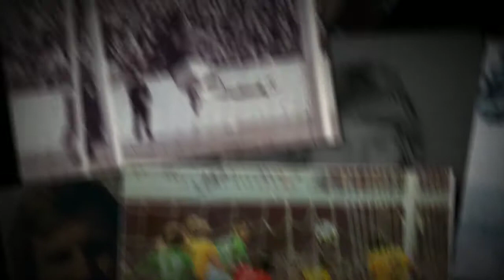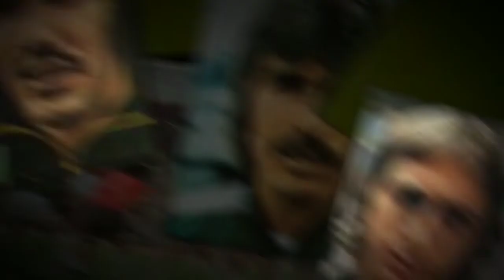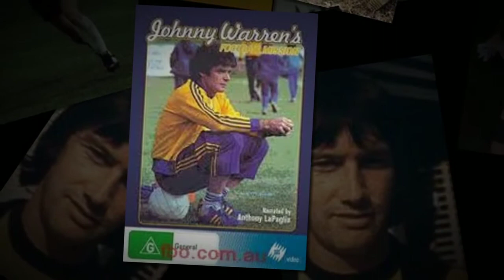1974 Socceroos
Marconi Club acknowledging 40th Anniversary of Australia's First World Cup 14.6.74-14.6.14